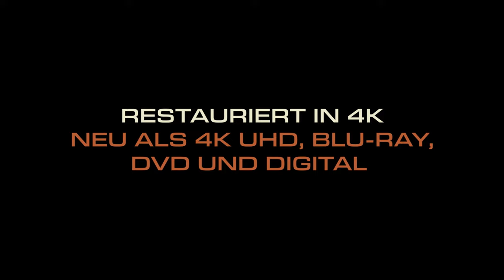PEEPING TOM Trailer German Deutsch (1960)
Michael Powells verstörendes Meisterwerk mit Karlheinz Böhm ab 25. Januar 2024 neu in 4K restauriert als Collector's Edition

Michael Powells legendärer und einflussreicher Psychothriller PEEPING TOM - AUGEN DER ANGST mit Karlheinz Böhm ("Sissi"), Anna Massey ("Der Maschinist") und Maxine Audley ("Heißer Verdacht") erscheint in einer aufwendig restaurierten Fassung, die der herausragenden Bedeutung des Films endlich gerecht wird. Jahrzehntelang als Skandalfilm verkannt und erst durch Martin Scorsese wiederentdeckt, gilt der Film heute als Meilenstein des britischen Genrekinos. Die Abgründe des Serienkillers Mark Lewis, der die Morde an seinen weiblichen Opfern auf Film aufzeichnet, haben eine Reihe von Filmemachern inspiriert und lassen sich nun in bester Auflösung erleben!

STUDIOCANAL veröffentlicht PEEPING TOM – AUGEN DER ANGST in neuer 4K-Restaurierung am 25. Januar 2024 in einer Collector's Edition inklusive Booklet als 4K UHD und Blu-ray mit der Original-Synchronfassung von 1960 und der neuen Synchronfassung von 2006. Das umfangreiche Bonusmaterial beinhaltet unter anderem eine Einführung von Martin Scorsese, die Dokumentation "The Eye of the Beholder" und Hintergründe zum Restaurationsprozess.